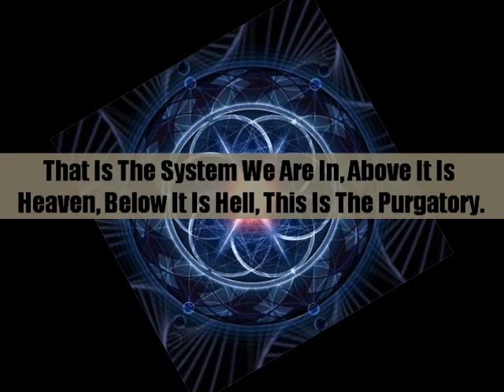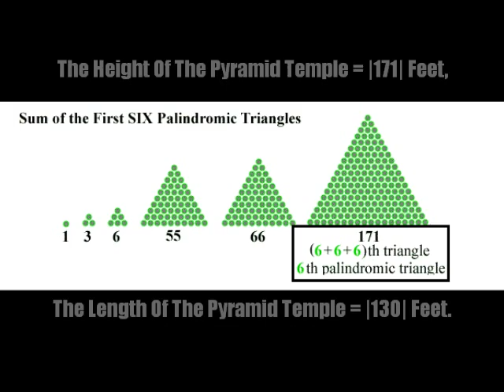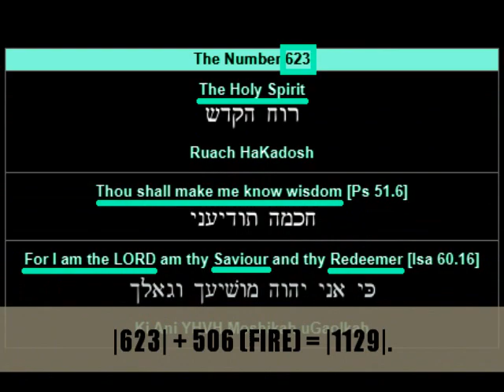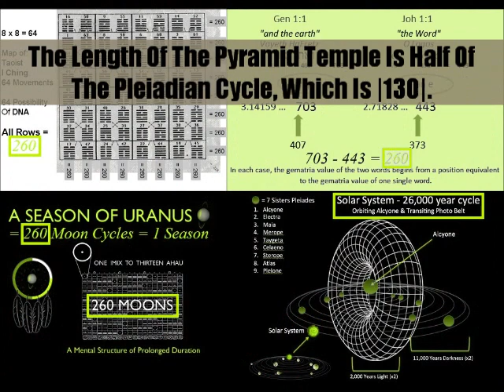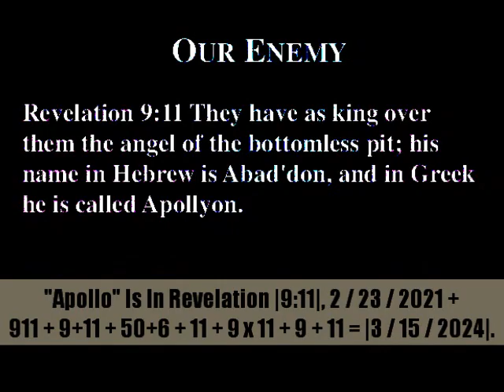GOING HARD IN REALITY'S PAINT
If We Are Going To Figure Out This Puzzle, We Can't Have Disfigured Pieces.